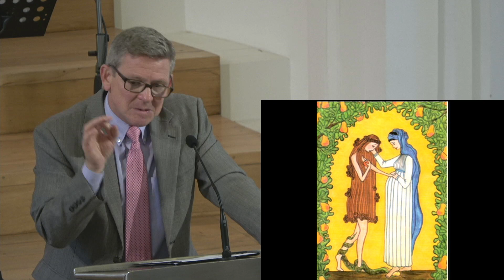Danny Jones - Ó príď ó príď Emanuel - 6.12.2020